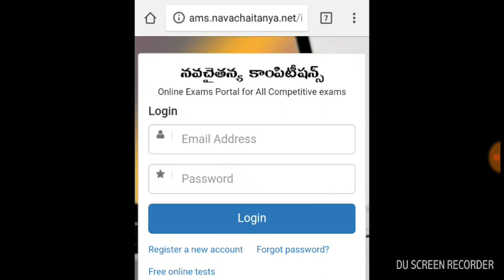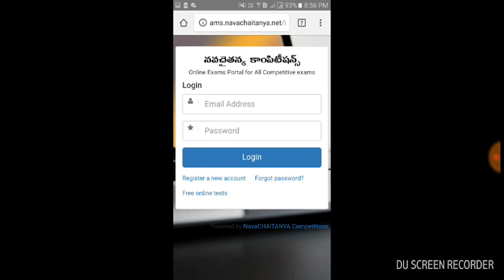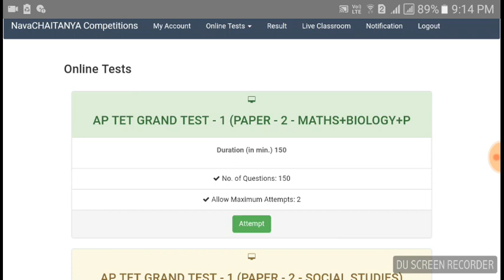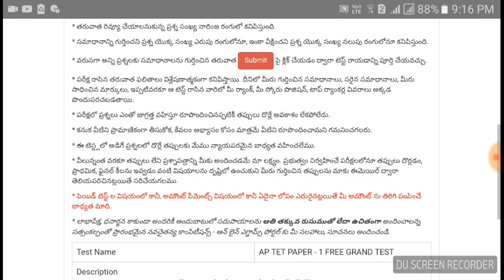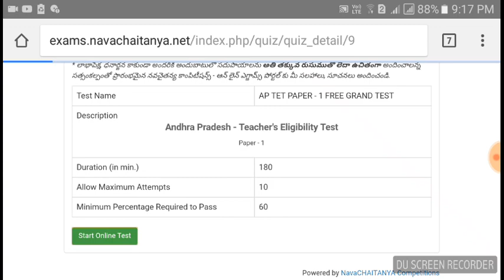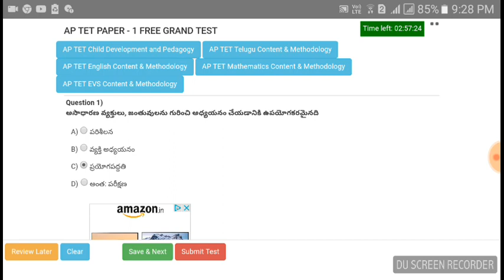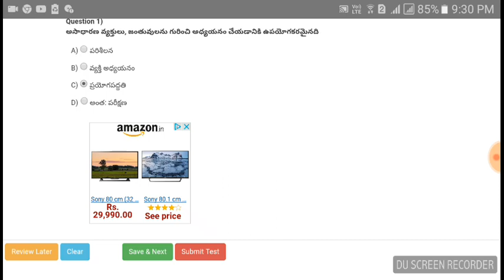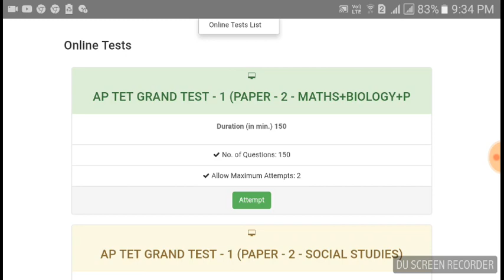Free aptet model papers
Link2 how to write online tet exam